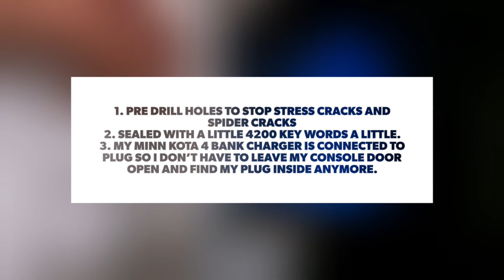Battery Tender exterior outlet plug installation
Installed an exterior outlet plug in my 188BR Key West boats center console